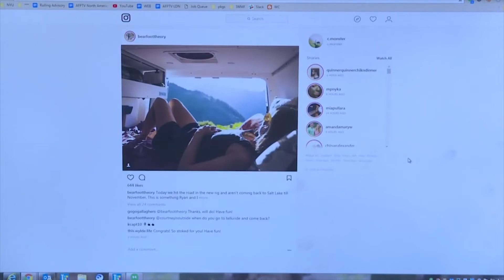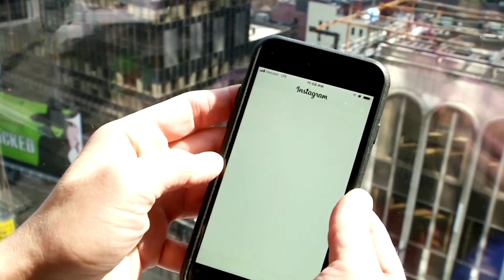CREADORES DE INSTAGRAM PODRÁN COMPROBAR SI SU CONTENIDO ES APTO PARA APARECER EN RECOMENDACIONES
Instagram actualizó su servicio con una novedad para los usuarios profesionales, que podrán comprobar si su contenido es elegible para aparecer como recomendado y en caso de no serlo, ver los motivos por los que se ha descartado